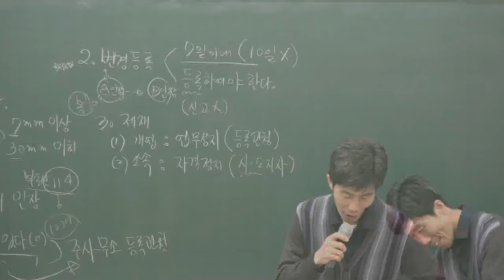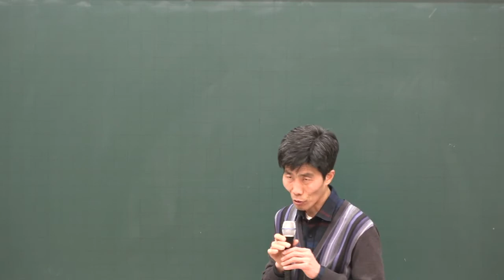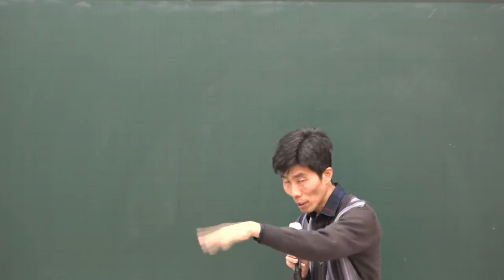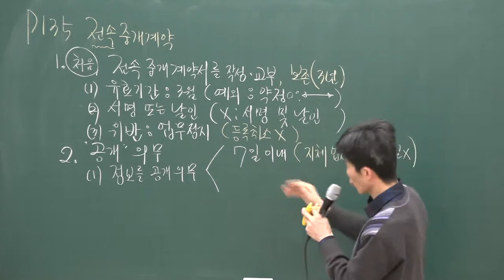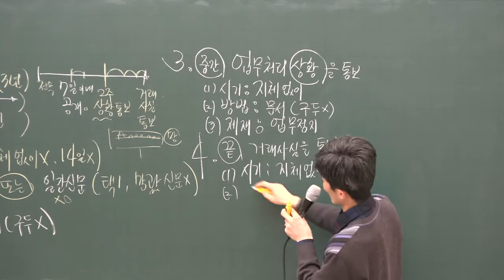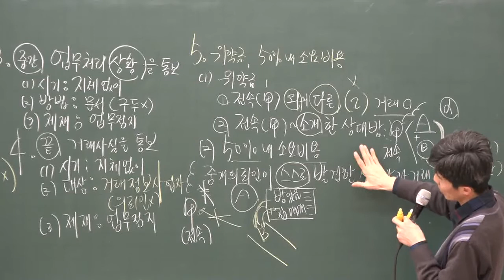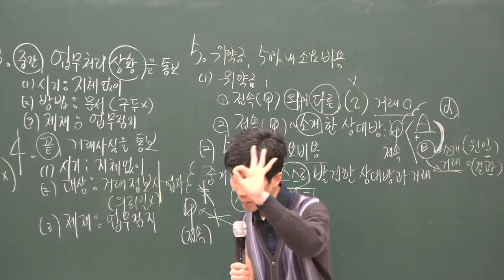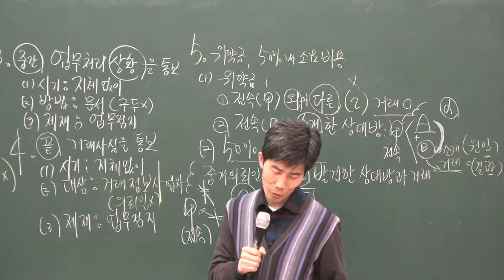[공전무] 2020년 공인중개사 중개사법 전속중개계약 집중이론 2-14